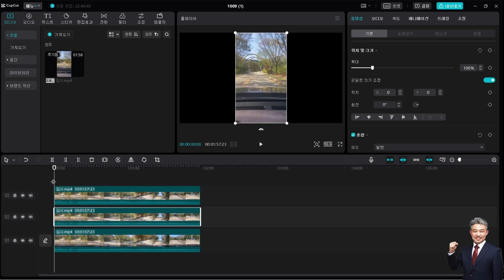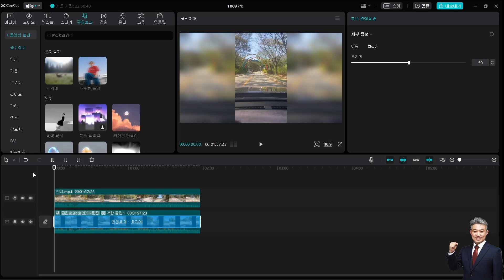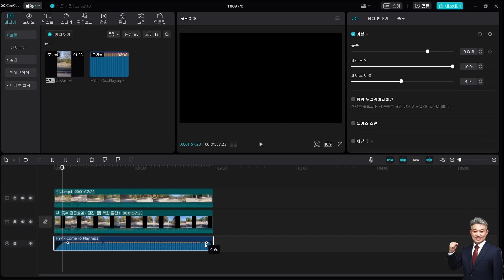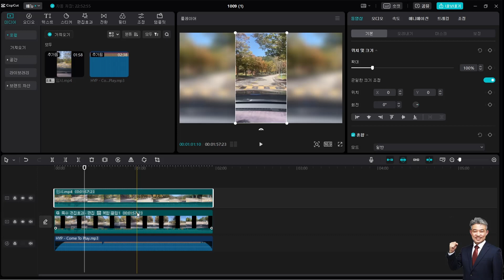[캡컷PC]0033-세로영상을 가로영상으로 편집하기